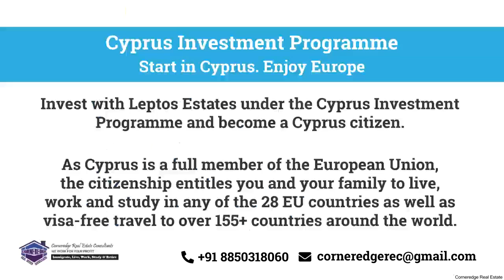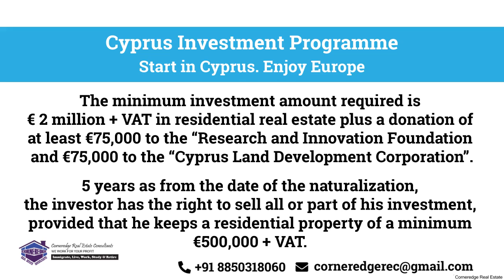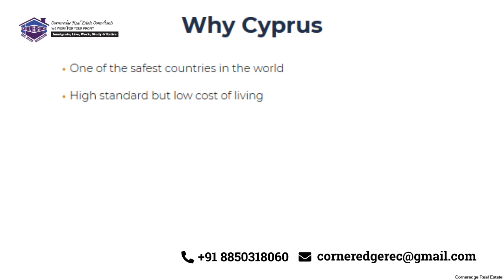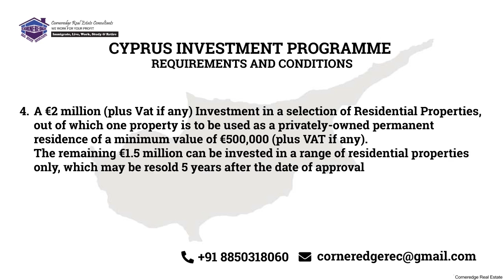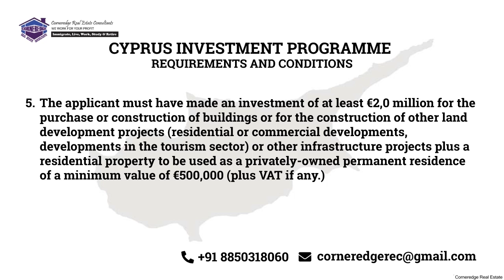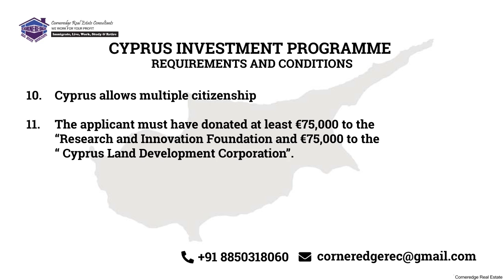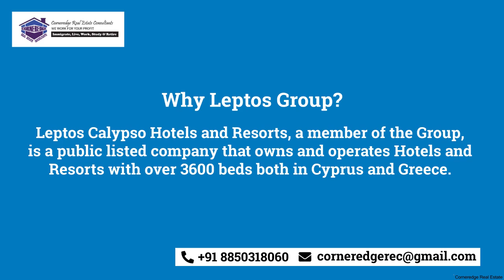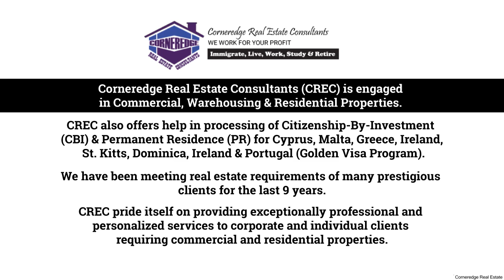Cyprus Citizenship Special Offer (April-May 2020) Real Estate, Paphos, Cyprus,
SPECIAL LIMITED OFFER FOR CYPRUS CITIZENSHIP (April-May 2020)
• Invest €2 million in Property and become a Citizen of Cyprus
• Virtual Tour of Property - Book the Property NOW. FLY LATER! (Option to change it at a later stage)
• Lawyer's fees - FREE
• Inspection Trip to Cyprus
• FREE airline tickets up to €5.000
• FREE Furniture Package valued at €35.000
• 1-week free accommodation in a Leptos Hotel
• FREE Leptos Gold Card Membership
• Ready-to-move-in Freehold Properties

• Cyprus Investment Programme
• Start in Cyprus. Enjoy Europe
• Invest with Leptos Estates under the Cyprus Investment Programme and become a Cyprus citizen.
• As Cyprus is a full member of the European Union, the citizenship entitles you and your family to live, work and study in any of the 28 EU countries as well as visa-free travel to over 155+ countries around the world.
• The minimum investment amount required is € 2 million + VAT in residential real estate plus a donation of at least €75,000 to the “Research and Innovation Foundation and €75,000 to the “Cyprus Land Development Corporation”.
• 5 years as from the date of the naturalization, the investor has the right to sell all or part of his investment, provided that he keeps a residential property of a minimum €500,000 + VAT

WHY CORNEREDGE REAL ESTATE CONSULTANTS (CREC)
• WE DO NOT CHARGE ANY FEES FROM THE CLIENT!!!